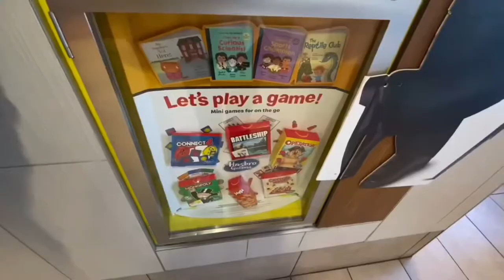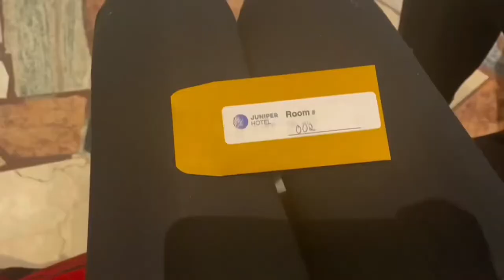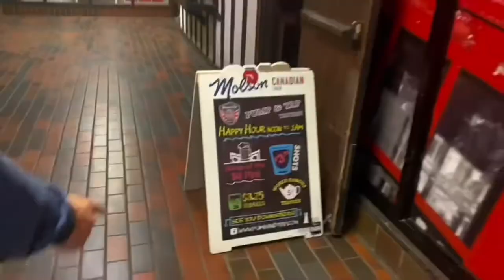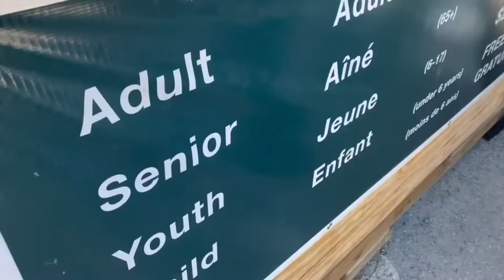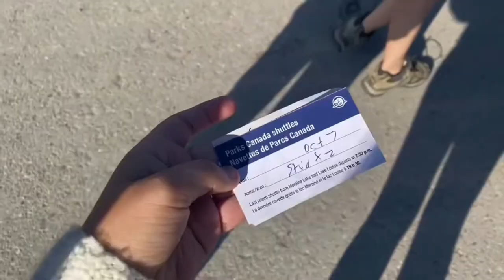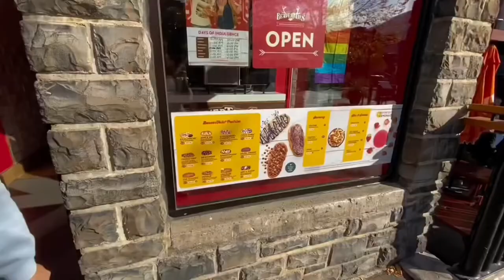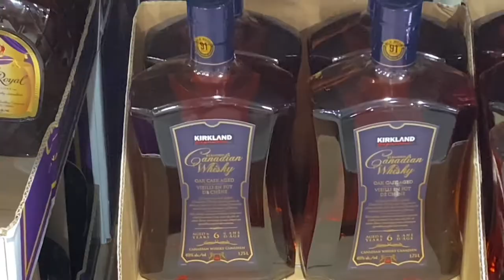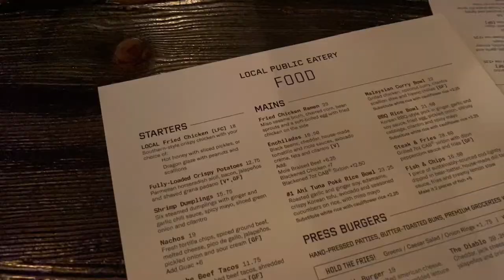Full Alberta Vlog: Everything we did in Banff & Calgary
✨ Candles: Olumiere.com

🤑 Discounts 🤑

🍹The easiest cocktails are by cocktail bomb Use when ordering from Cocktail Bomb Shop!

Featured in:
Insider.com, todays bride, NY Post (x3), Yahoo, wedding dreams, pop rush, indy100, mirror, the sun, the daily advent, the world news, AOL, and many more!

Vacation vlog 2022
travel 2022
travel vlog
Autumn vacation
best fall vacation
fall foliage
Fall vacation
Road trip vlog
road trip
calgary
downtown calgary vlog
Calgary vlog
Bearspaw golf course
Bearspaw calgary
calgary downtown
calgary canada
things to do in calgary
Vacation witth friends
Airbnb with friends
staying in an airbnb with friendsairbnb with friends vlog
canada vlogs